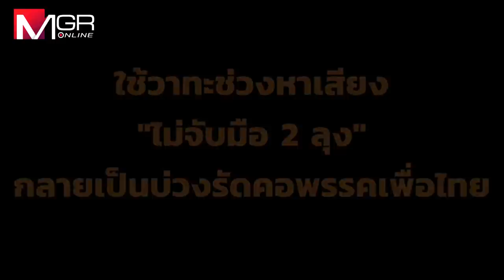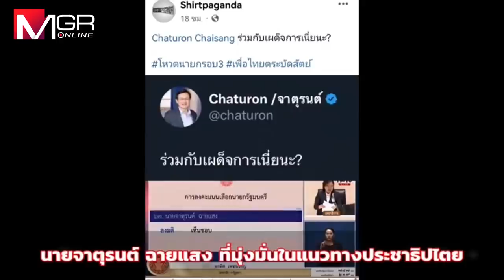ด้อมส้มพุ่งเป้ากดดัน "บิ๊กเพื่อไทย" จาตุรนต์ตอบชัดไม่ออก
เพื่อไทยผ่านด่าน ส.ว. จนได้ "เศรษฐา" เป็นนายกฯ หลังจับมือพรรค 2 ลุง “เต้น” อำลาเพื่อไทยรักษาอุดมการณ์ อี้-แทนคุณ ชี้ไปไม่ถึงเป้าแลนด์สไลด์ ทำบริบทเพื่อไทยเปลี่ยน ด้อมตามแซะ "จาตุรนต์-หมอทศพร" ที่โหวตเห็นชอบ ตามกดดัน "หมอชลน่าน" ลาออก อาจารย์นิติศาสตร์ มช. โพสต์ต่อว่าสับปลับ จาตุรนต์ตอบมติพรรค